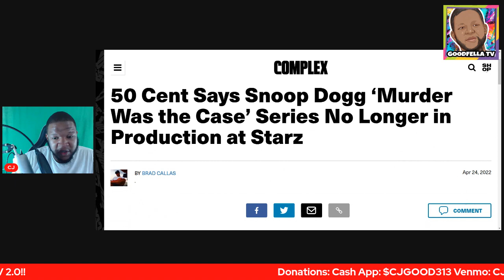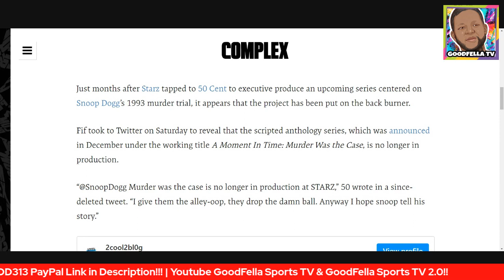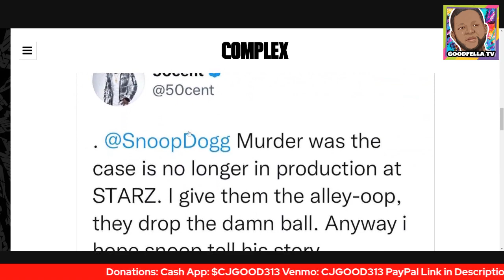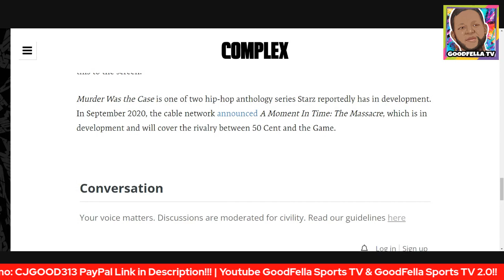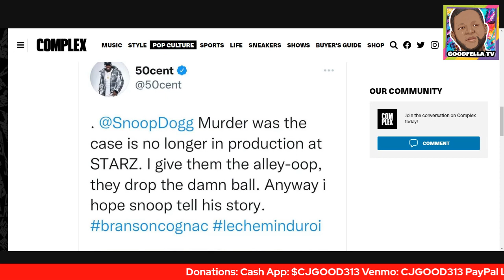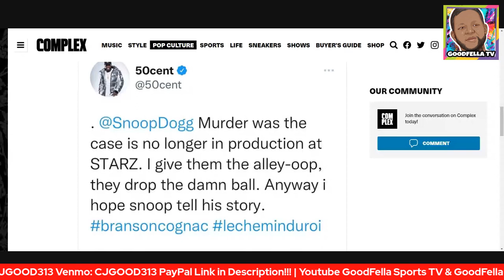50 Cent Says Snoop Dogg ‘Murder Was the Case’ Series No Longer in Production at Starz!!!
$CjGood313

CJGOOD313